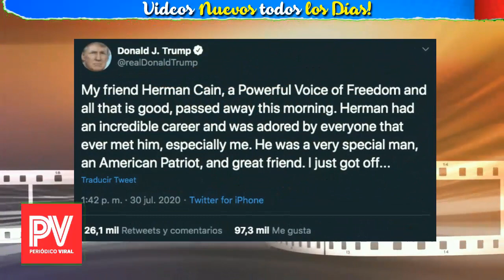¡🔴 HACE UNAS HORAS ! LU-TO EN LA Casa Blanca Donald Trump Se Viste de NEGRO Hoy Noticia 2020!